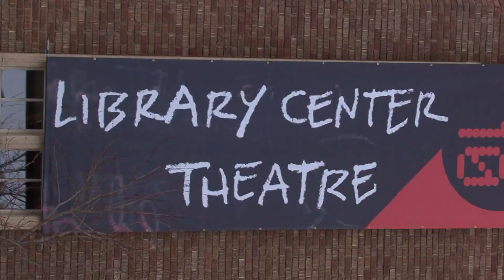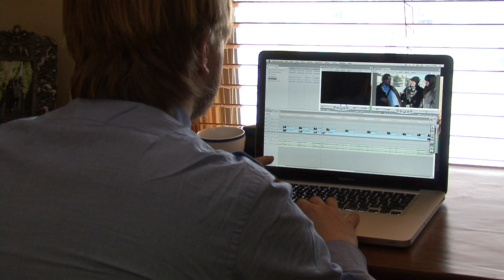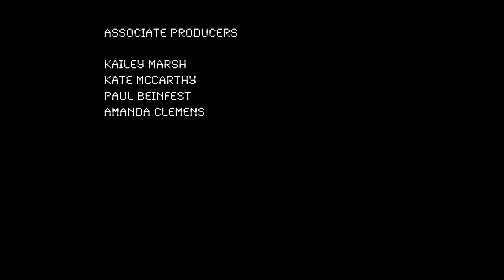Living the Dream: Hot Dogs and Back Rubs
Episode 16:
Bass Ackwards
Hot Dogs and Back Rubs
Linas Phillips rushes from media event to media event while trying to edit a video.